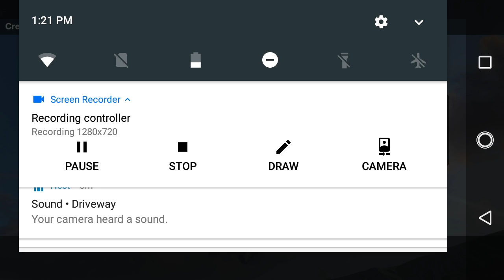Ace Force Joint Combat-OHIOJAYOHIO Vs Free Spirit